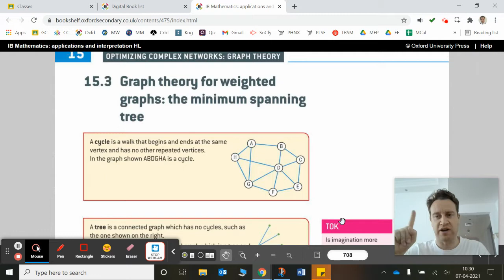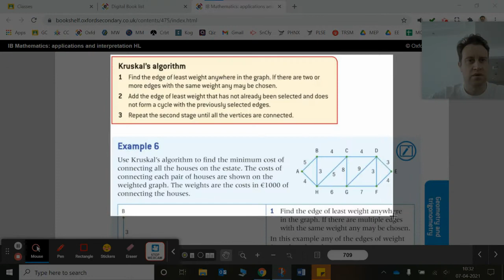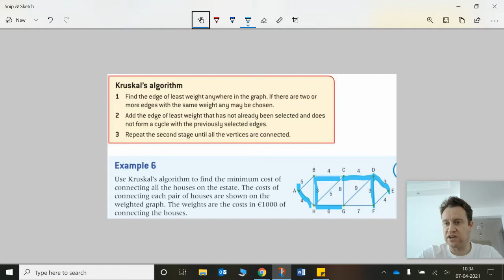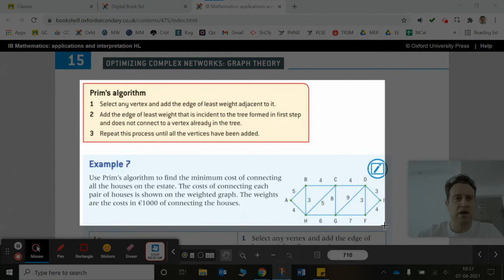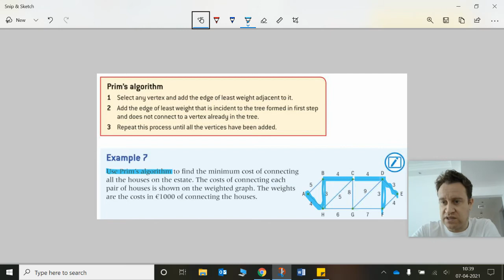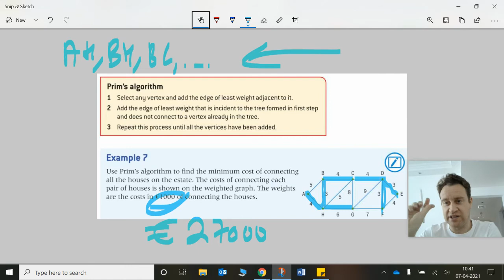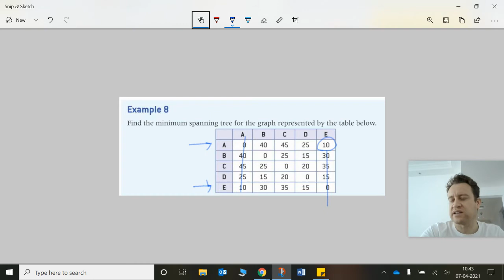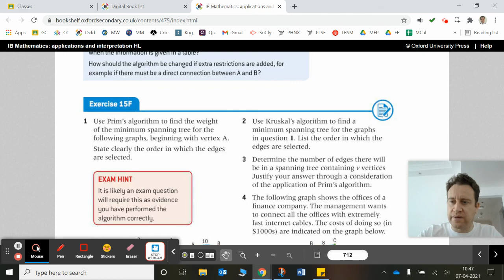Ex15F: IB HL AI Maths, Oxford; minimum spanning trees, Kruskal's and Prim's algorithms (GTU)